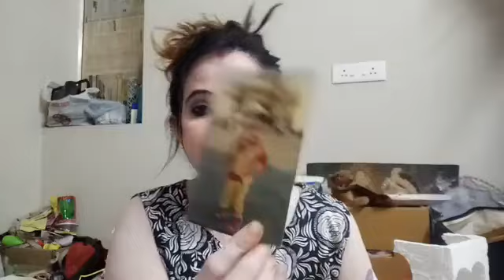DIYROOMDECORIDEAS ||For Baby Boy|| ऐसे करती हूं मैं अपने घर का काम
Amazon product link wall decor mirror
Heart shaped wall decor sticker

Today I am sharing, small Decor ideas, pot paint ideas, thermocol plate paint ideas, baby boy room decor ideas.